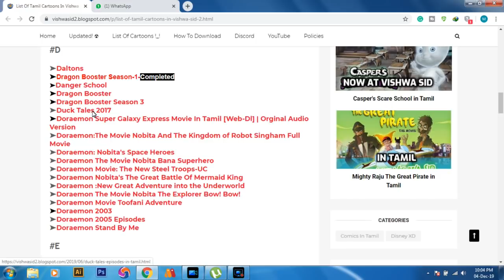INTERESTING STORY RIDDLES - 3 | Brain Games#55| Tamil Riddles | தமிழ் புதிர்கள்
WATCH & ENJOY YOUR FAV CARTOON SHOWS -

Vishwasid2.blogspot.com

think apart